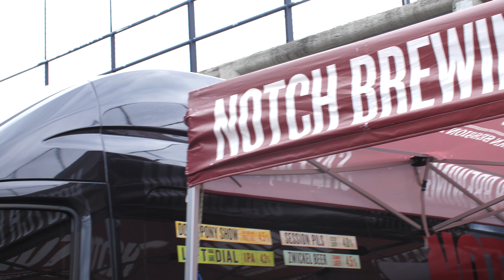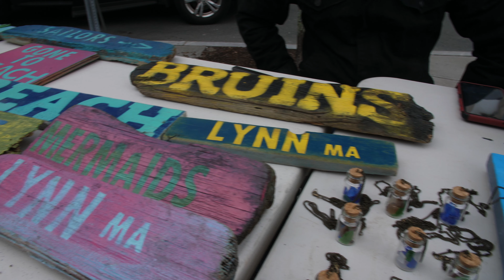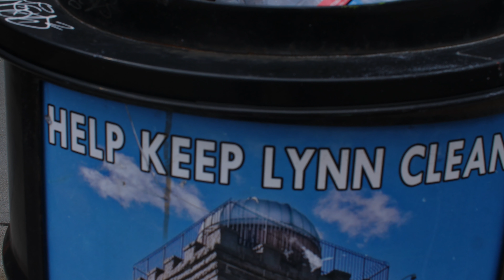2nd annual Food Truck, Art & Music Fest at Ironbound Marketplace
Our 2nd annual Food Truck, Art & Music Festival during Art Week!

Hosted by Mr.PSA
The Basement Cats
DJ HerShe
Your Favorite Colour